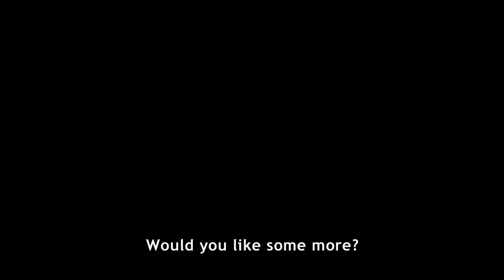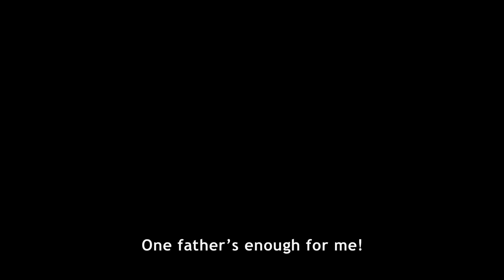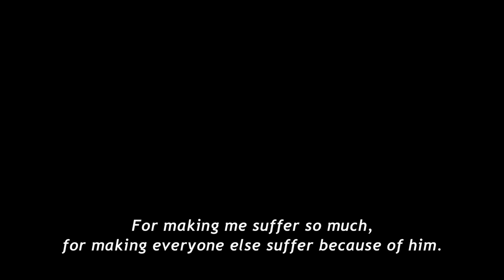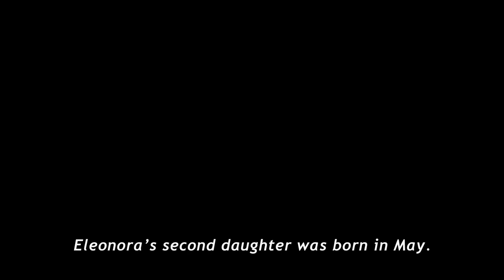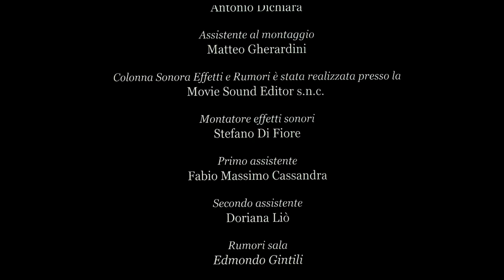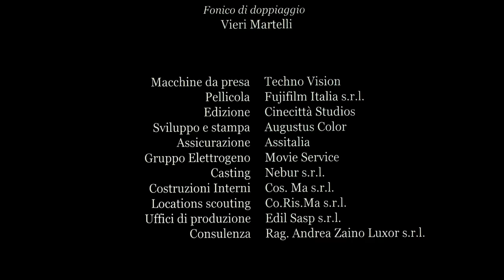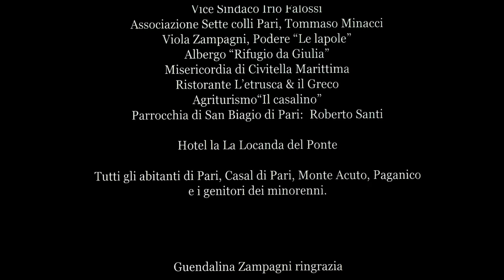THAT SUMMER - Full Length Movie English (Best Comedy Film - HD)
Best Italian Romantic Comedy with Alessandro Haber and Diane Fleri.
Presented at Festa del Cinema di Roma.
🎬  The Rienzi family spends the summer in their old country home in Tuscany. Their lives cross and clash between dreams and hope. Fifteen year old Matteo, who has to study all summer to make up bad grades in school, falls in love for the first time, his sister Eleonora, single mother, is looking for the man of her life, while their parents are trying to recover their worn out marriage. "That summer" will be the sweet memory of a family transformed by love and its nuances.

Lorenzo Lombardi & N. Santi Amantini presents
THAT SUMMER a film by Guendalina Zampagni